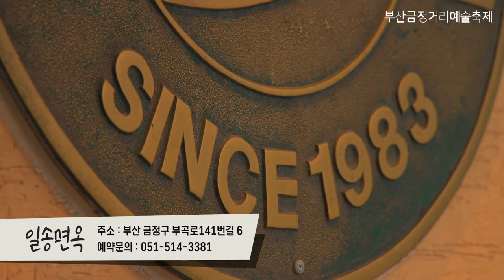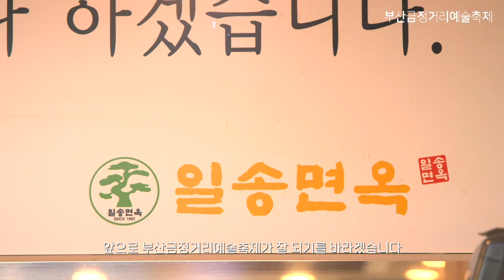2021 부산금정거리예술축제와 함께하는 금정구 착한가게 - 일송면옥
2021 부산금정거리예술축제와 함께하는 금정구 착한가게

올해 부산금정거리예술축제는 "돌(아)봄"이라는 컨셉으로 코로나 19로 침체된 지역상권에 힘을 불어 널기 위해 지역의 착한가게들의 홍보영상을 제작하여 지역과 이웃을 돌아보고자 합니다.

🏚열네번째 착한가게 - 일송면옥

부곡동에 위치한 일송면옥은 갈비 등 고기를 수제로 준비하여 판매하고 있는 중소벤처기업부가 인증한 백년식당입니다. 30년 이상 고객의 꾸준한 사랑으로 자리한 일송면옥은  달큰한 양념이 베인 뼈삼겹갈비가 대표메뉴인 맛집입니다.

2021 부산금정거리예술축제
일시: 10.22.(금)~24(일) 13:00~20:00
개막식: 10.22.(금) 19:00